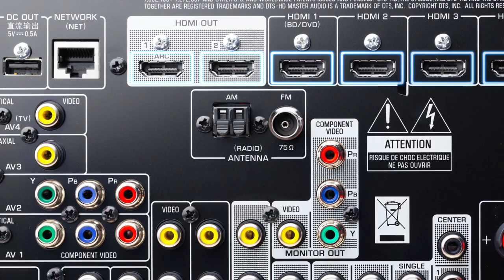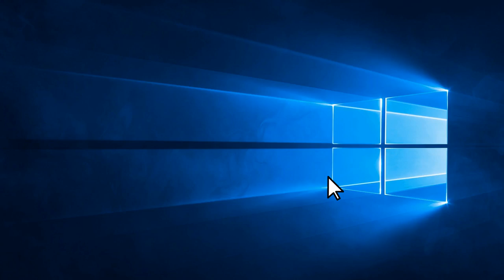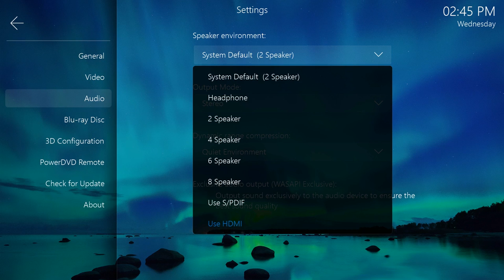Connecting to Your Sound System and TV | PowerDVD - World's No. 1 Movie & Media Player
In this tutorial we show you how you can connect PowerDVD to your TV and amplifier for the perfect home theater setup.